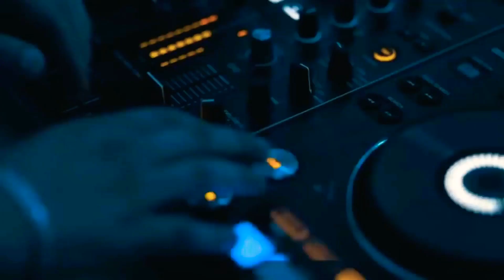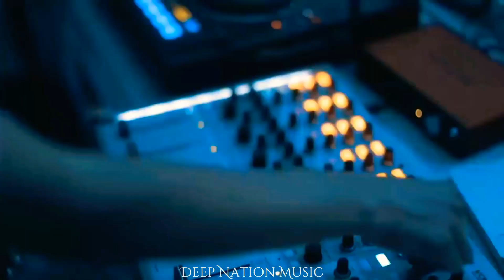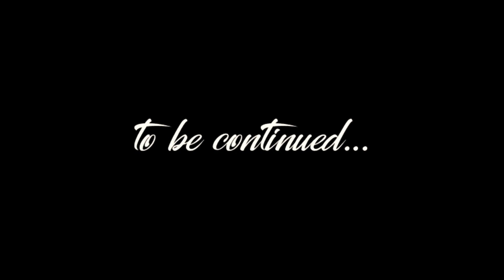New Beat Order & Fyex - HOT | Models & Cars Showtime PARTY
New Beat Order & Fyex - HOT | Models & Cars Showtime

Genre of Music 💽: Slow & Bass_Boosted

Connect me?

✘best dope video's✘